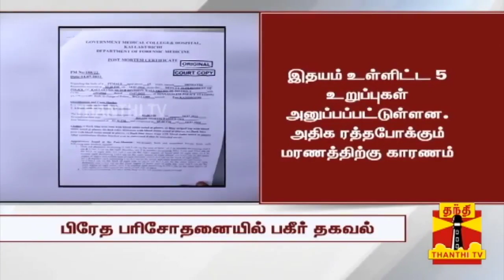+2 மாணவியின் கெலையை வழக்கில் திடீர் திருப்பங்கள்